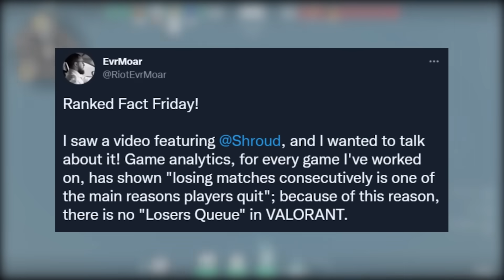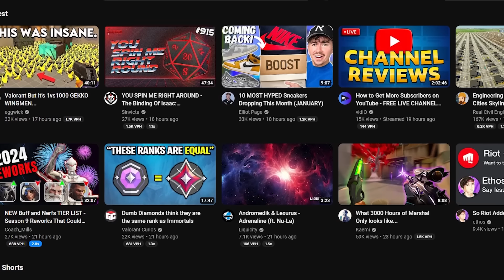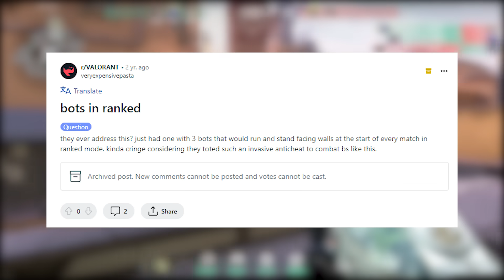Are These Valorant Conspiracy Theories Real?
Razer (12 button) mouse
Razer Blackwidow keyboard
Razer Blackshark headset
Good BenQ monitor
Second monitor
Hercules speakers
Logitech webcam
Big keylight
Canon m50 camera